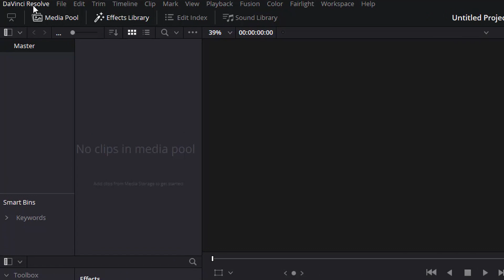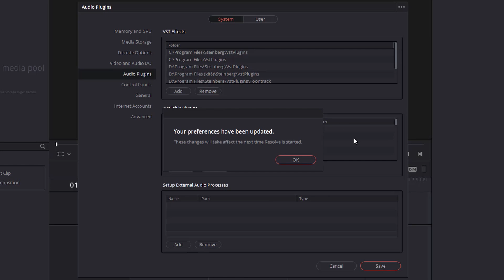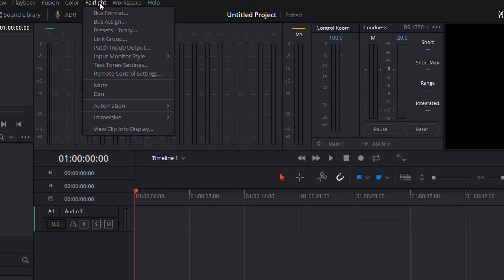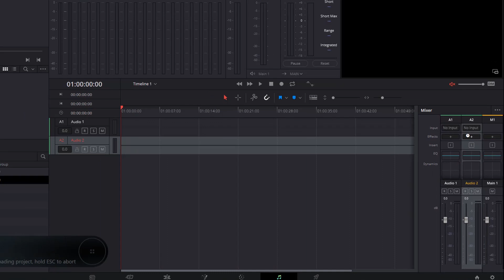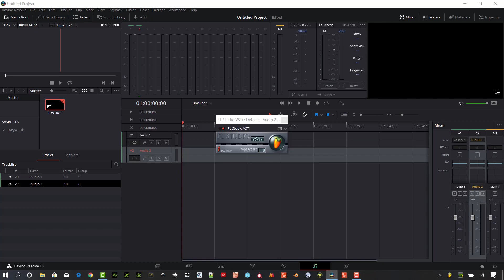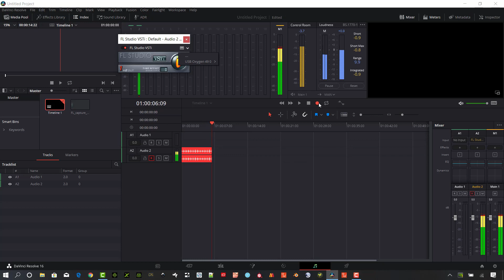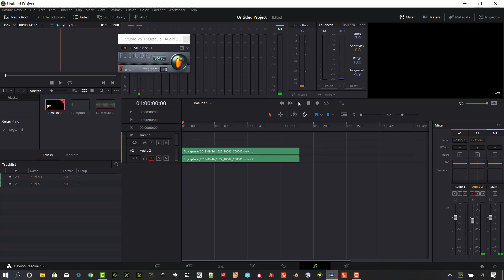Davinci Resolve 16 VST Tutorial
This Davinci Resolve 16 tutorial will show you how to setup VST instruments and record them with a MIDI keyboard.  Improvements in Davinci Resolve 16 make recording musical audio in Fairlight much better.   I will show you how to setup the Fairlight channel patches to play, record  and playback audio from a VST instrument with a MIDI keyboard. Some VST instruments do not require a separate MIDI keyboard, but having a keyboard makes it much easier.  I have testing the following VST instruments and they all work well, using the tutorial method.  UHe Diva, FL Studio, Omnisphere 2.1, UJam guitar instruments, Kontakt, Toontrack EX2Mix, Spire, Synthmaster, ToonTrack EZKeys, and various AAS instruments.